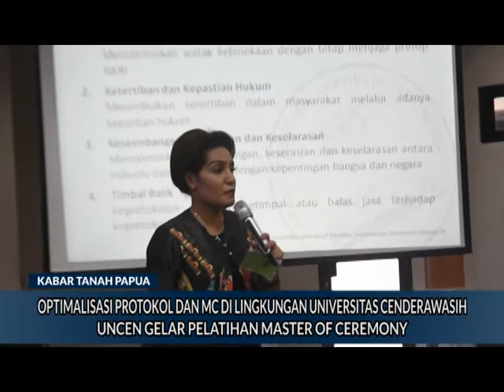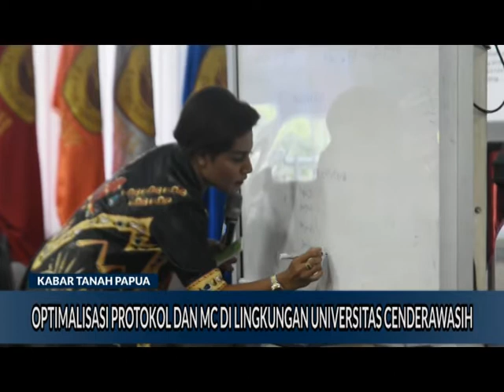OPTIMALISASI PROTOKOL DAN MC DI LINGKUNGAN UNIVERSITAS CENDERAWASIH